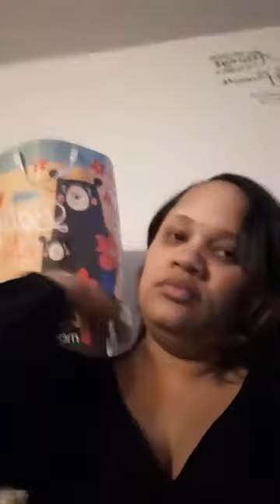Baby shower gifts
Baby shower gifts I didn't open up at my baby shower so I did a live video on Facebook my family and friends